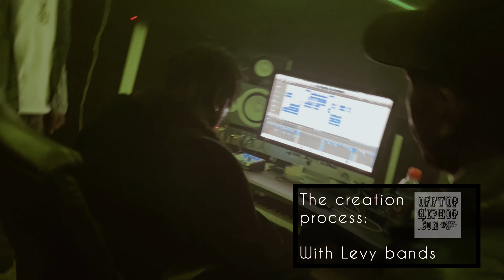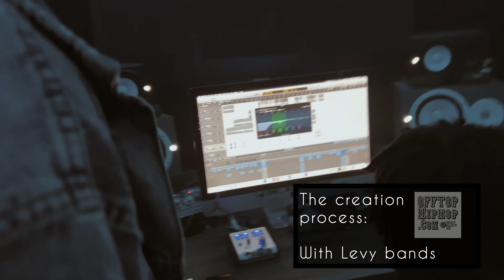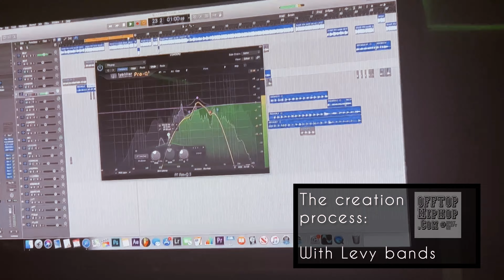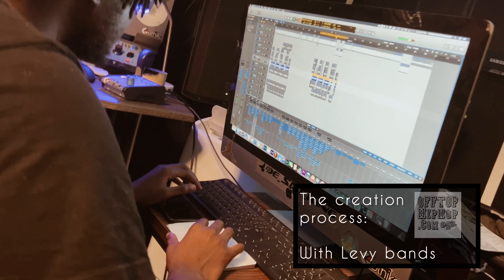Thecreationprocess: with @levybands7465 from engineer/ producer to artist/ live performer